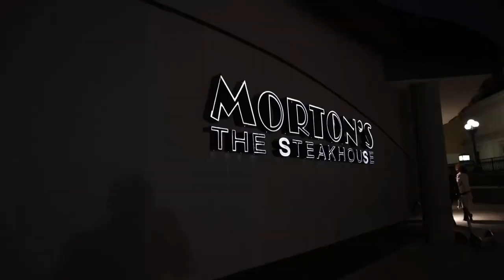PREVIEW MODELS: San Antonio, TX castings Vlog. 🔥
We cast and train with only the best across the nation. Watch out team and ANTM celebrities work with the best of San Antonio. 🙌
🎥: Demian-Tejeda Benitez